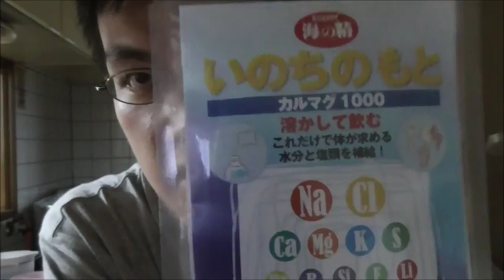海の精 いのちのもとを飲んでみた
海の精　いのちのもとを飲んでみました。
甘くないドリンクと言った感じですね。